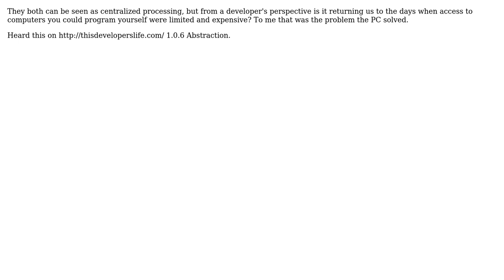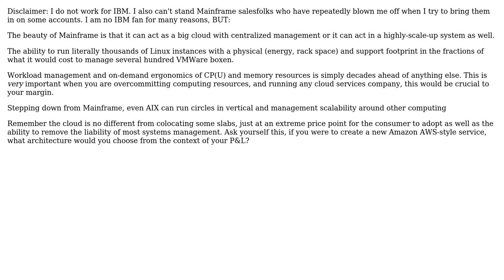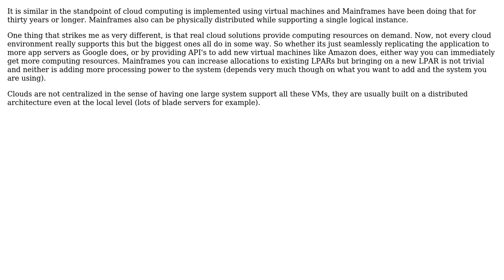Software Engineering: Is comparing cloud computing to main frames a bad analogy? (5 Solutions!!)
Software Engineering: Is comparing cloud computing to main frames a bad analogy?

With thanks & praise to God, and with thanks to the many people who have made this project possible! | Content (except music & images) licensed under CC BY-SA | Music | Images & others | With thanks to user JohnFx user Jeremy user Je Queue user JeffO user glenatron user Adam Crossland and the Stack Exchange Network Trademarks are property of their respective owners. You are responsible for your own actions.